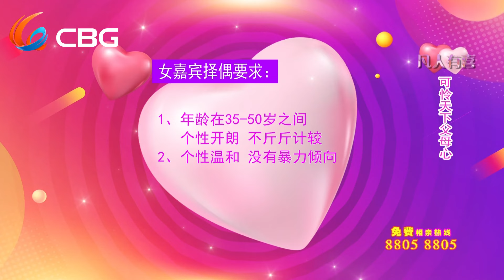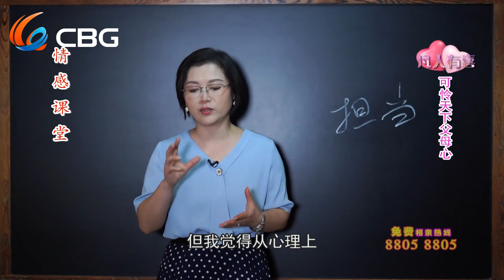【NEW】凡人有喜20240916：母胎单身来寻爱，娃儿要生钱慢慢找！